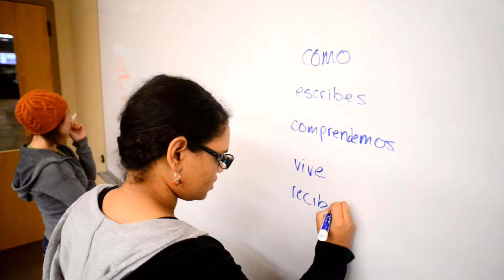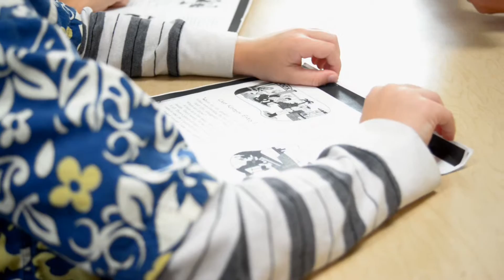Liberal Arts and University Transfer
What would you do with an extra couple thousand dollars? That’s how much many students save when they start their bachelor’s degree at Nicolet.